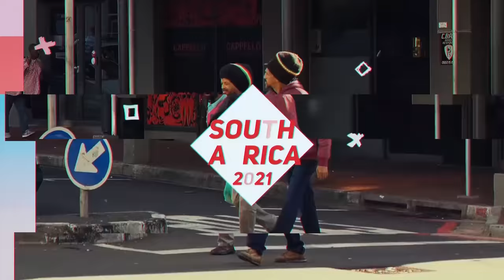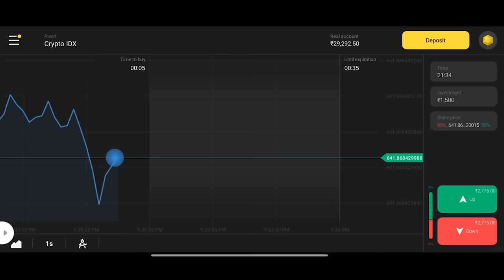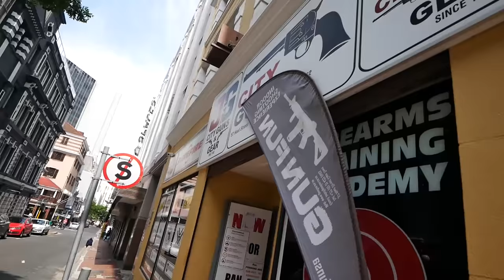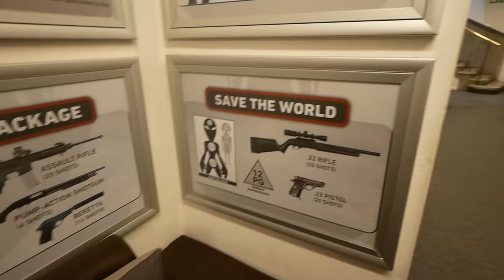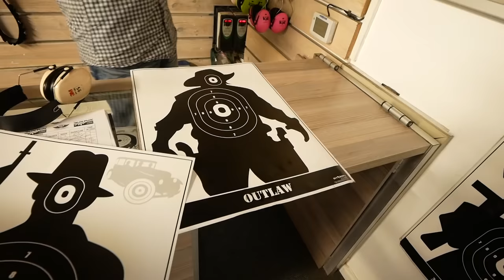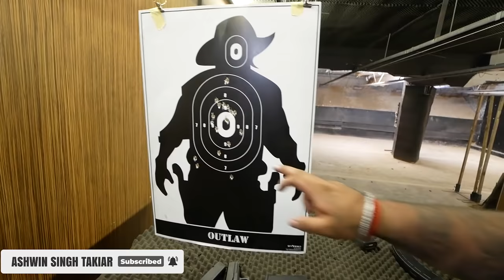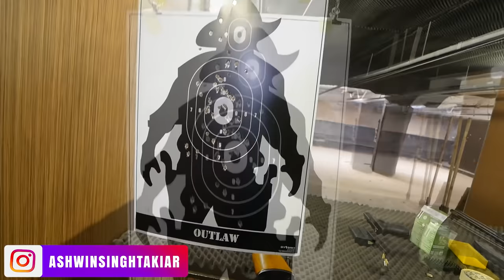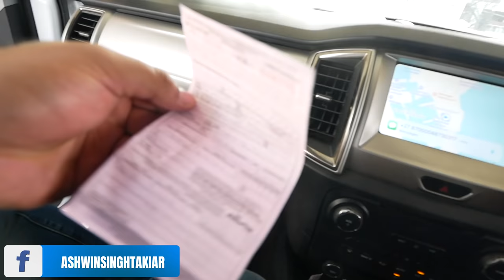SHOOTING AN AK47 FOR THE FIRST TIME || INDIAN GUN LOVERS DREAM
and get free INR 65,000

Hard "Night Riders" Type Beat - (prod. RavenBeats)
Produced by: